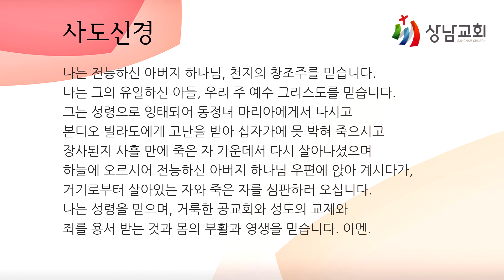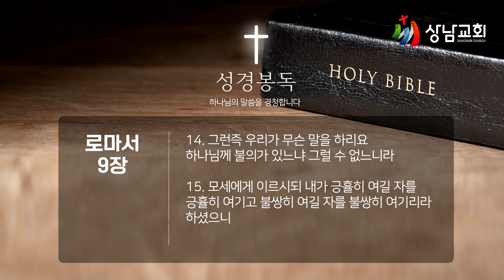20230613 /가정예배 /화 /폐하여지지 않는 말씀 /로마서 9장 14~16절 /정의주 목사